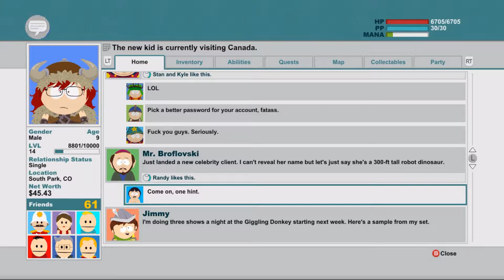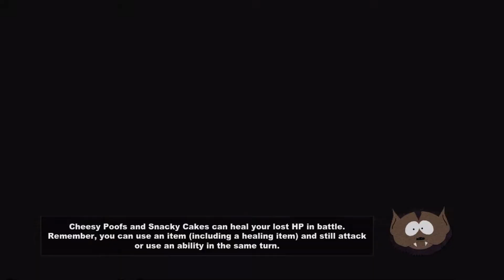Let's Play South Park: Stick of Truth Part 11 - CANADA!!!!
Time for some 16-bit Canada